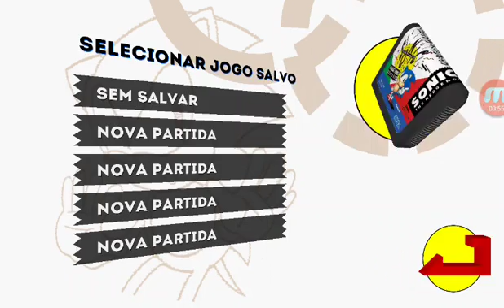Gameplay sonic the hedgehog (ñ vai ter serie ha ha trolei)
Galera em homenagem aos 25anos do sonic no proximo video vo gravar o 2 tchau